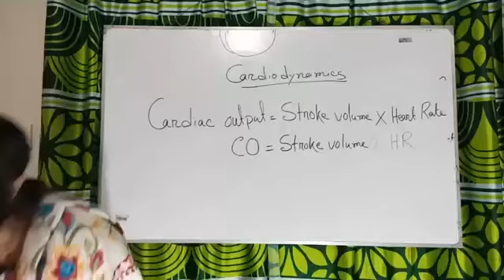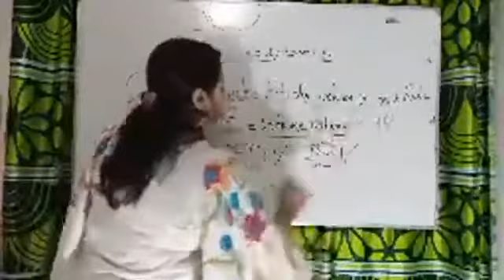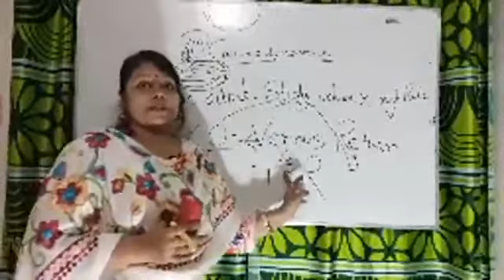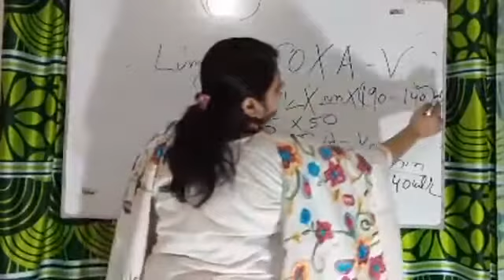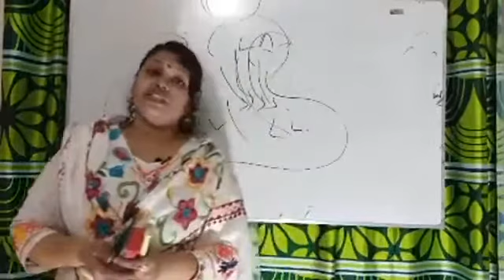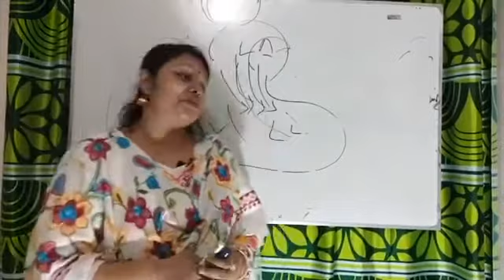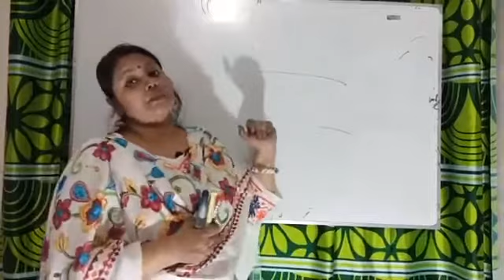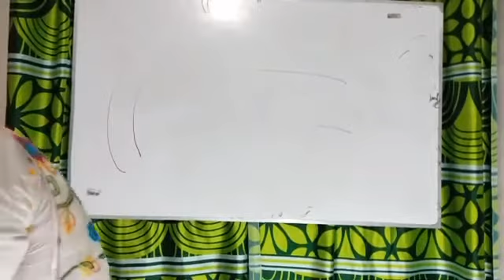Physiology|CVS|Cardiodynamics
Instructor:
Dr. Ohida Sultana
MBBS, M.Phil(Physiology)
Sher-e-Bangla Medical College, Barishal.